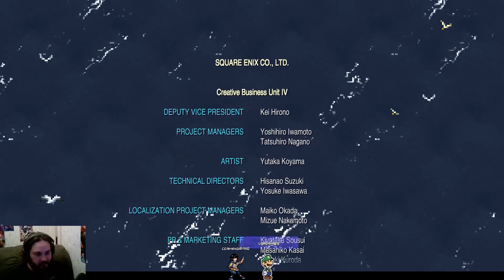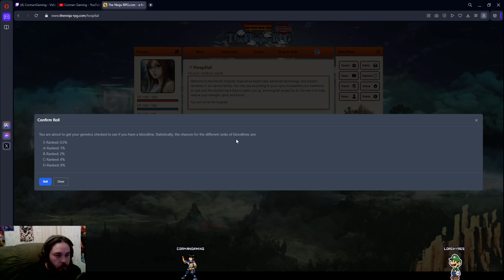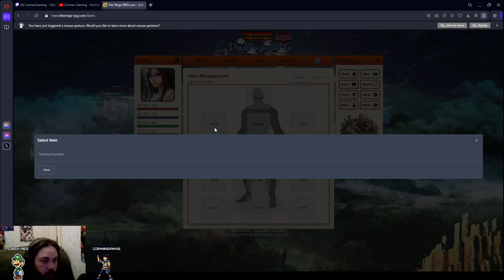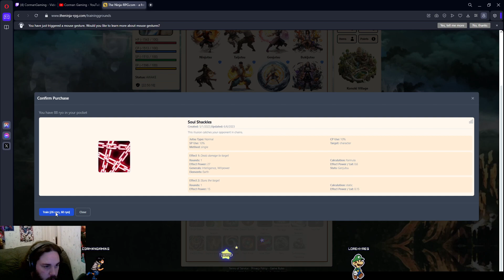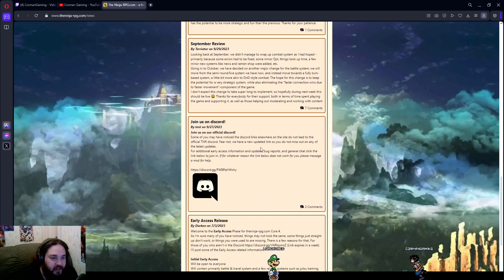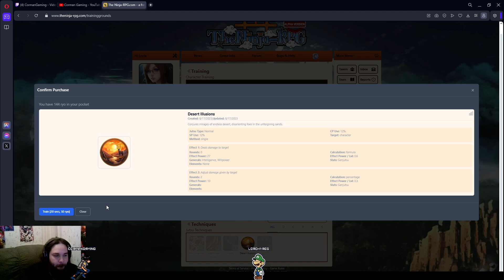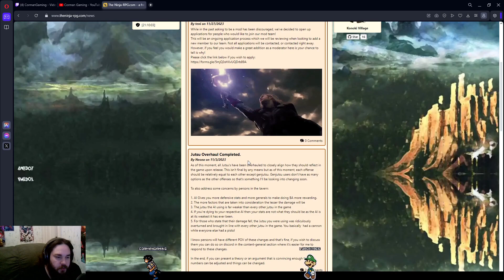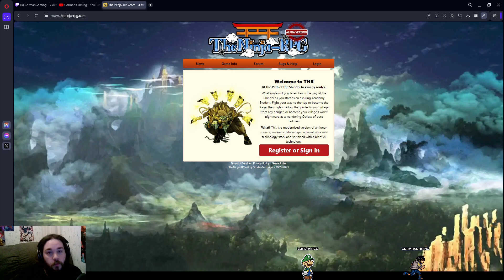Squashing Kefka (Final Fantasy 6 Finale)